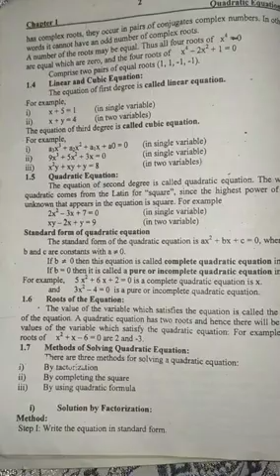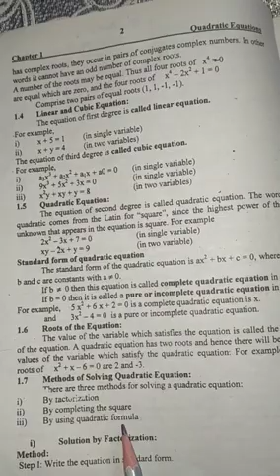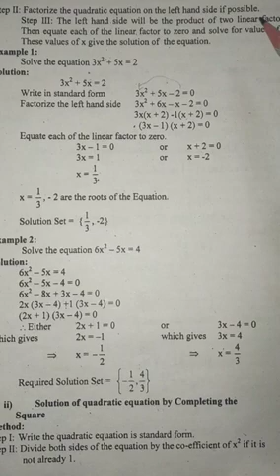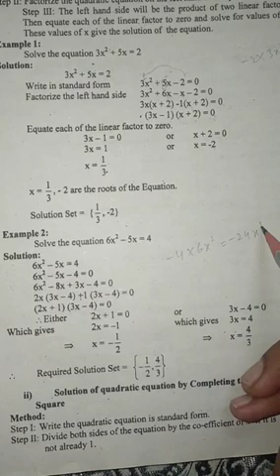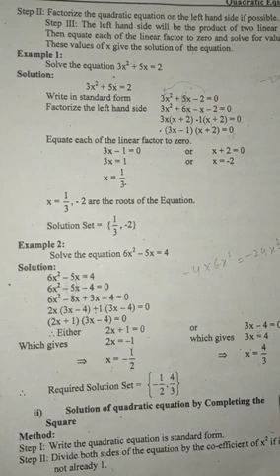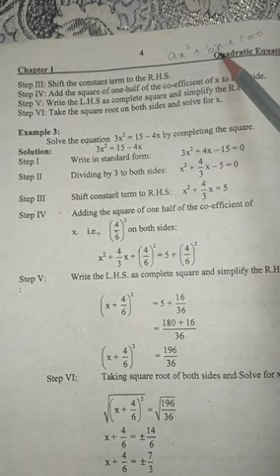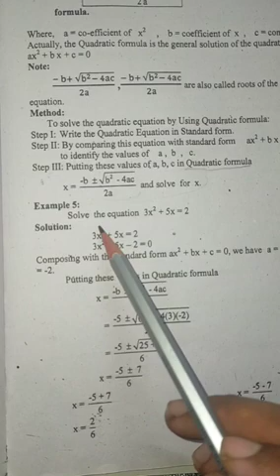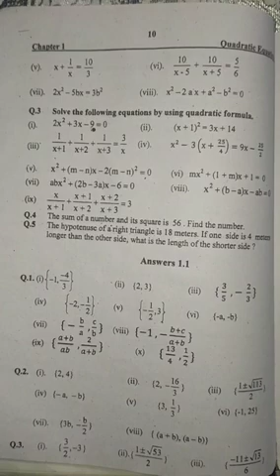Quadratic Equations: Methods to Solve: | MATH-113| MATH-123| D.A.E By Maths with Afaq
Lecture No 1 of Chapter 1:
Discussed thoroughly the three methods for the solution of the quadratic equations.Viewers will be able to understand the Quadratic Equations and there methods of solutions.